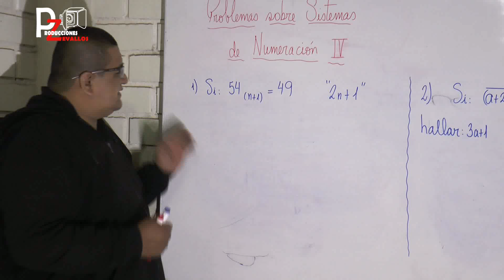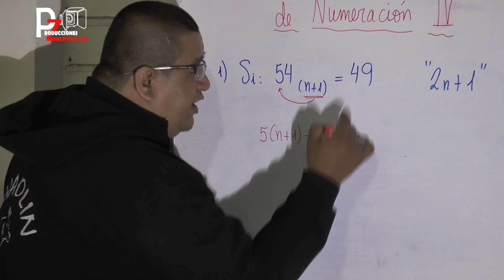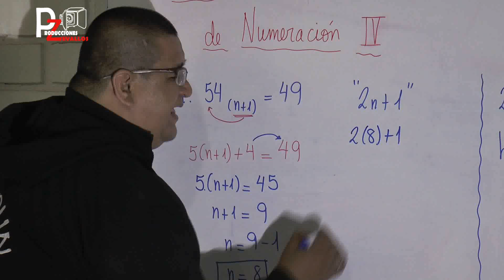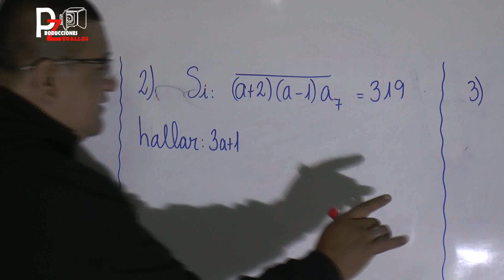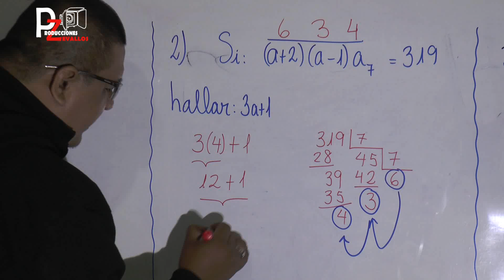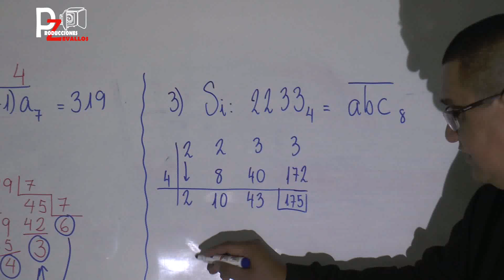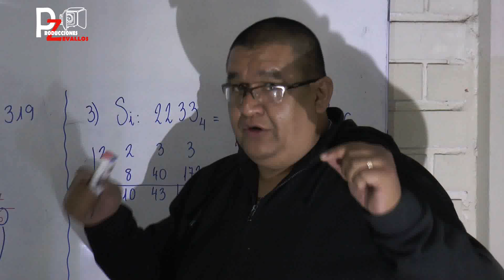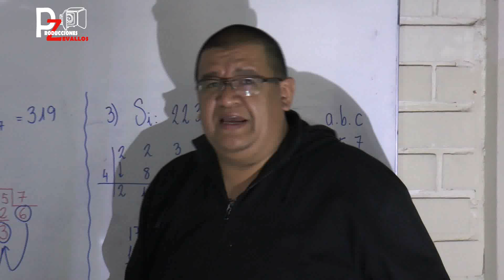PROBLEMAS CON SISTEMAS DE NUMERACIÓN NIVEL PRIMARIA Y SECUNDARIA(NIVEL BÁSICO) CUARTA PARTE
SEGUIMOS APRENDIENDO SOBRE NUMERACIÓN